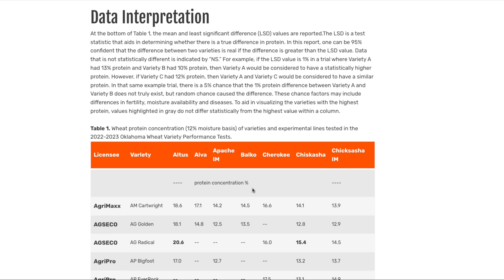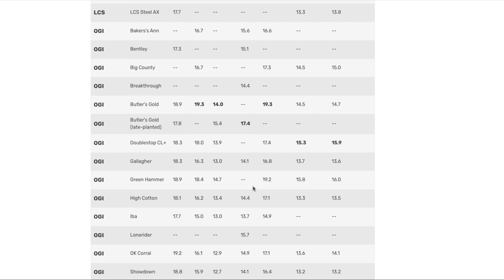Did Recent Rains Make an Impact Wheat Crops?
(Sept. 16, 2023) Amanda De Oliveira Silva, OSU Extension small grains specialist, discusses wheat planting for both grain-only and pasture. She also analyzes protein data from her variety trials.